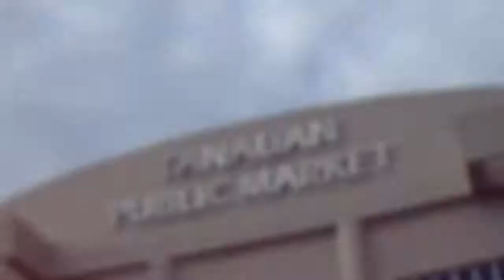TANAUAN BACHELOR BEACH, Tanauan Leyte | TRAVELBLAG#1 | esoy TV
Hi. This is my new camera Sony Cybershot DSC W800

Special Thanks to:
Tanauan Printing Press - Tanauan Leyte